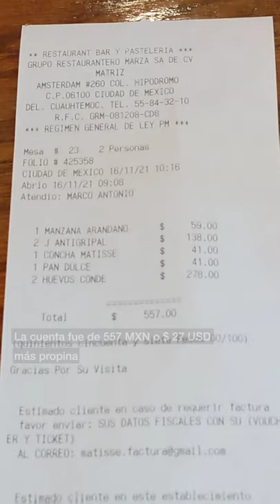Brunch at Matisse in Condesa, Mexico City